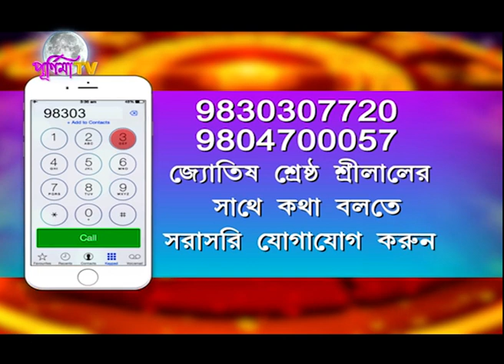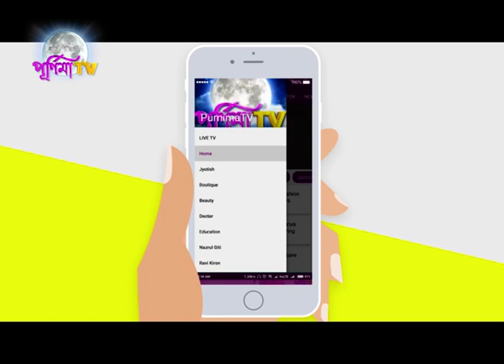আজকের সৌভাগ্য টোটকা- কাকে কি খাওয়ালে কোন গ্রহ শান্তি হয় ? ১৭ ই জুন ২০২০(শ্রীলাল)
JYOTISH SRESTHA SRILAL
                                       SOUVAGYA TOTKA